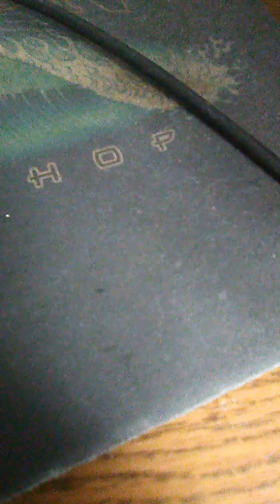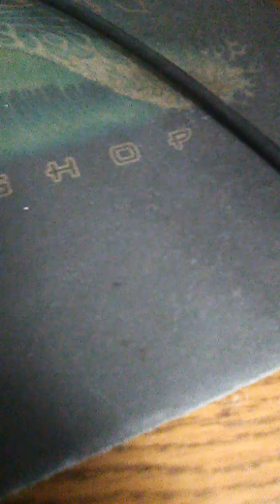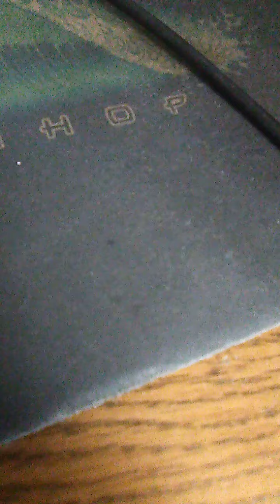David Paschall Jr dusk to dawn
No good beat nic